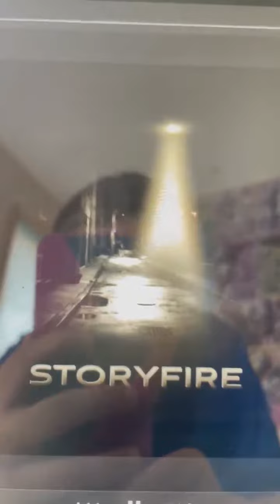Rosie’s (bootlegged) Movie Trailer